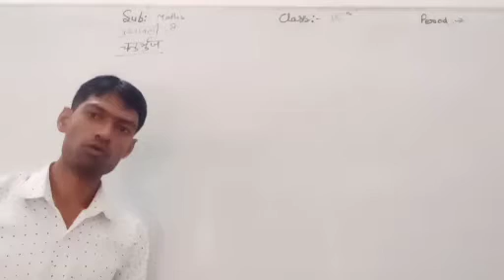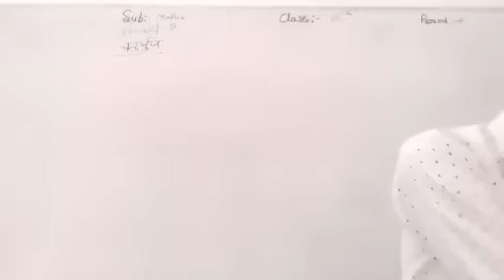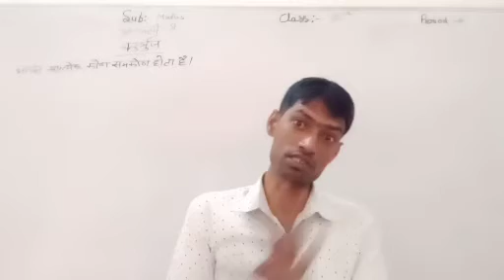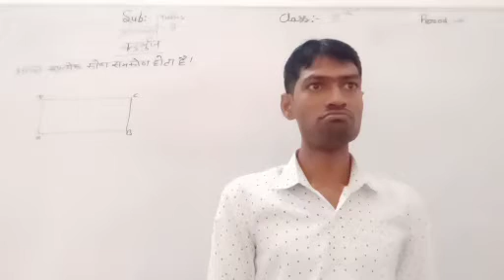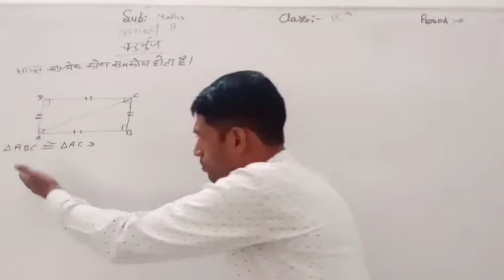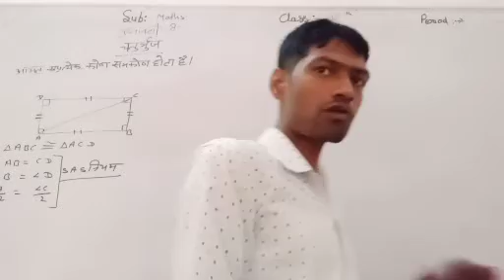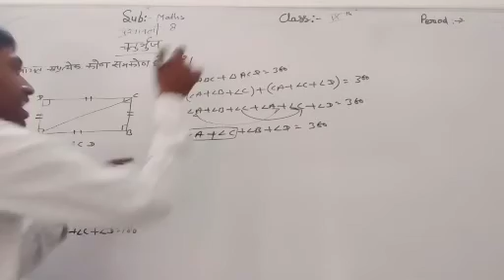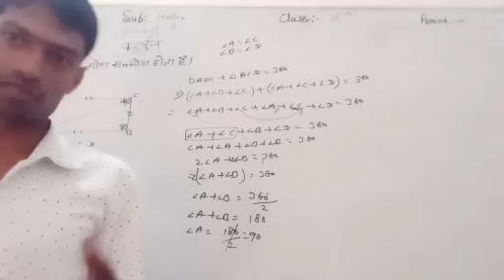ClasslXth maths (चतुर्भुज)31:10:20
Rajendra Kumawat sir